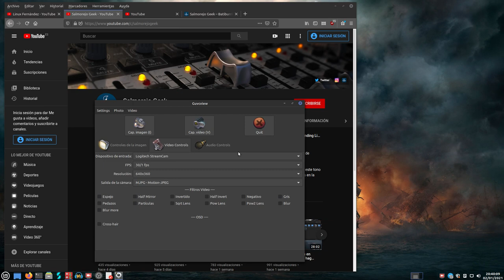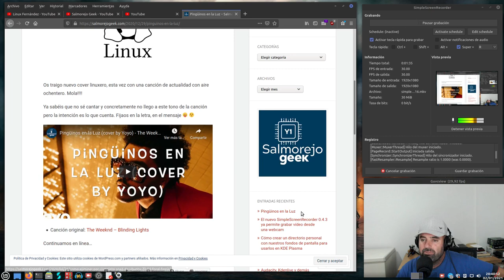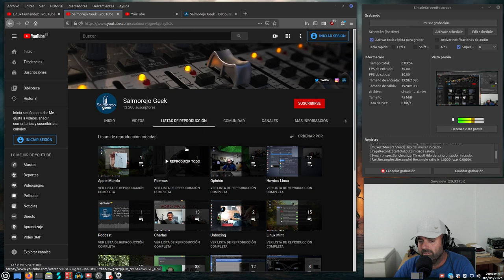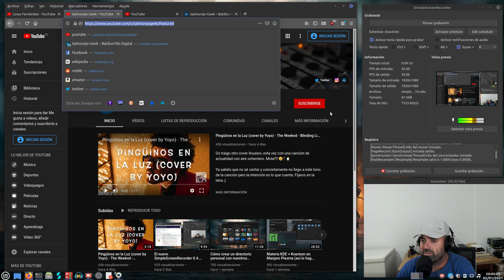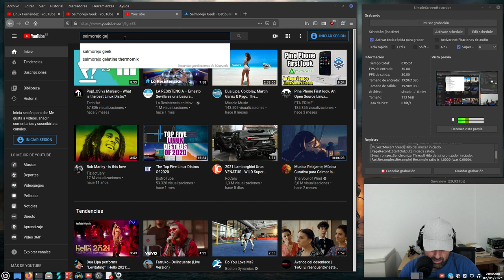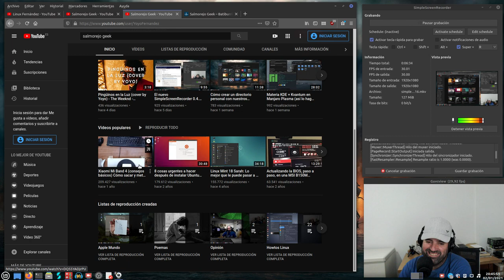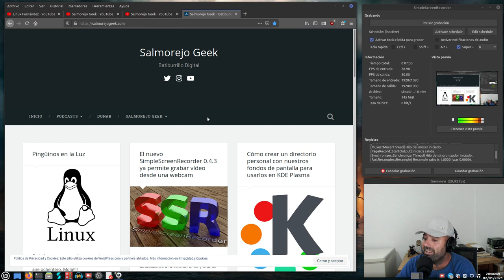El Canal Cambia de Nombre y URL personalizada a Salmorejo Geek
Os hago este vídeo para comunicaros que este canal de Youtube (Yoyo Fernández) cambia de nombre a Salmorejo Geek y lo mismo sucede con la URL personalizada.

Si estáis suscritos no tenéis que hacer nada, seguiréis suscritos, el cambio es transparente.